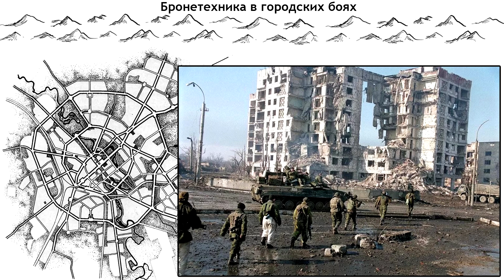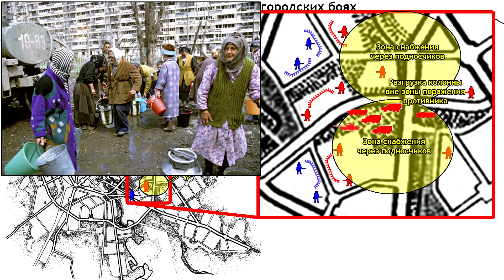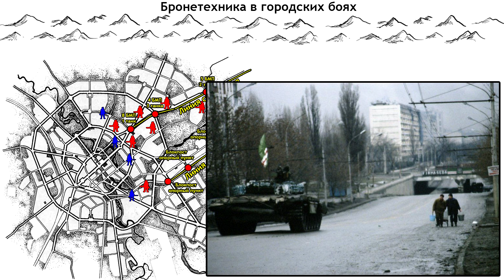Нужны ли танки в городе?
Тактика (взвод, отделение, танк) ч. 1 -- под ред. Крылова 1992 г.
Тактика (рота, батальон) ч. 2 -- под ред. Крылова 1992 г.
Подготовка офицеров запаса сухопутных войск – под ред. А.Н. Алексеева, А.В. Орлов
И ещё много чего, что прочитал за долгое время

Для желающих кинуть в автора цветные бумажки
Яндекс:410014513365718